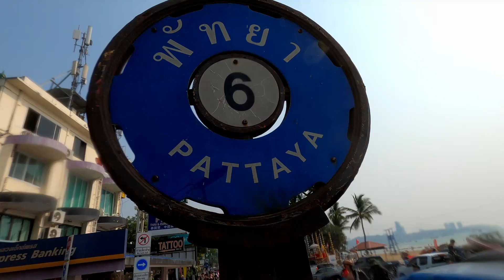🇹🇭 Pattaya Songkran 💦 festival in Soi 6, Day 1, starting April 13, 2023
Today I want to show you the starting of the Songkran festival in Thailand.
Every year on the 13th of April until the 15th of April, Thailand is celebrating the new year festival called Songkran.
In Pattaya we celebrate it more days, until day 19 of April.
Songkran is starting today in the streets Soi 6, Soi 7 and Soi 8.
In the next days, more and more streets will have peoples playing with water.
The month April is the hottest of the year in Thailand, so it is a refreshing shower when you get a bucket of ice-cold water over your head.
Because of the much water, the sound, and picture quality is not almost the best.
Let's take a walk today to the Soi 6.